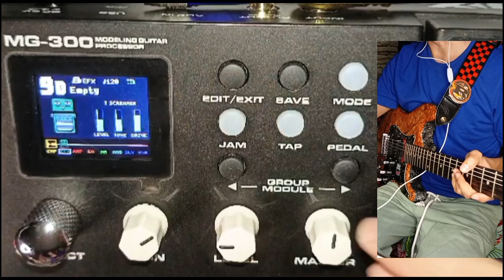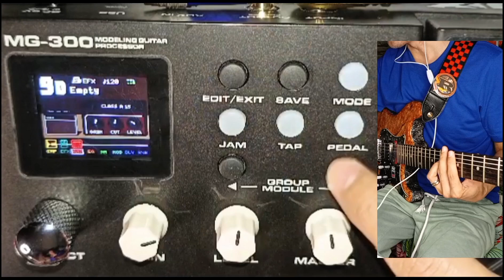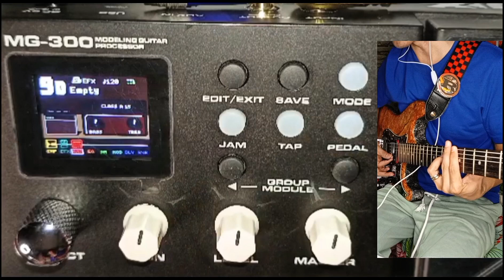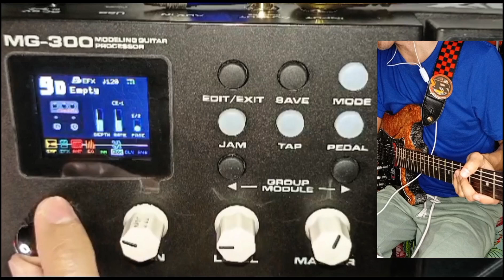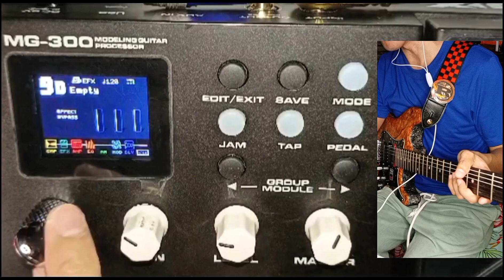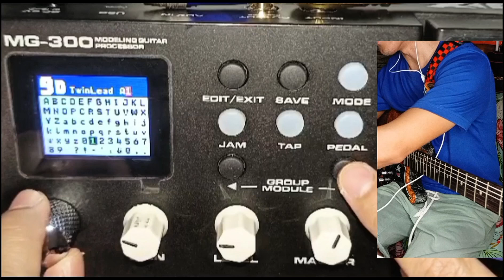NUX MG 300 | Create Patch from Scratch | Paano gumawa ng Custom Patch?